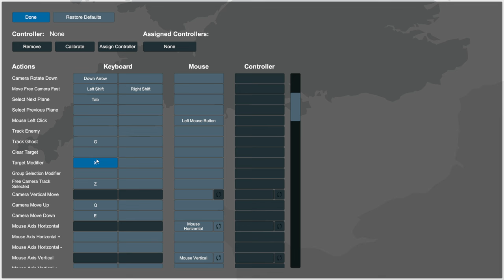SCRAMBLE BATTLE OF BRITAIN - Release Early Access - Le mode Squadron Leader ! [FR]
Lecygne Noir vous propose de découvrir ce nouveau mode de jeu en même temps que l'Early Access !

- Ardarin
- Broudaff
- Mangazore
- Mazamara
- Zmoi6